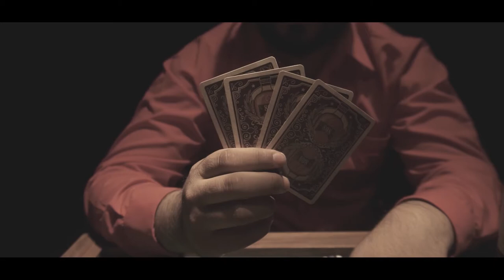Casillero del Diablo - Partida de Poker